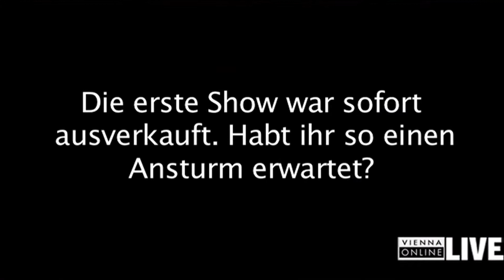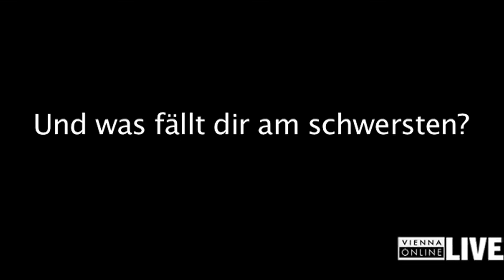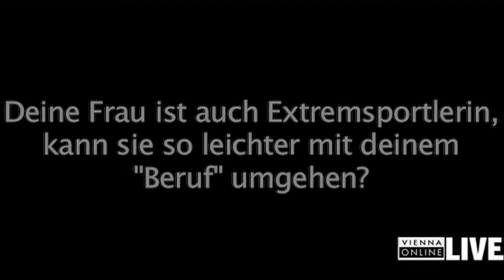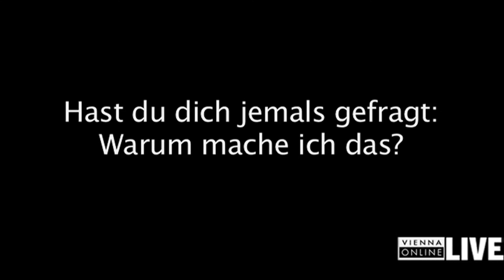Travis Pastrana im Interview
Wir trafen den Nitro Circus Star Travis Pastrana in Wien zum Interview. Wir sprachen mit ihm über de Show im November, die Zukunft des Motocross und seine Frau.